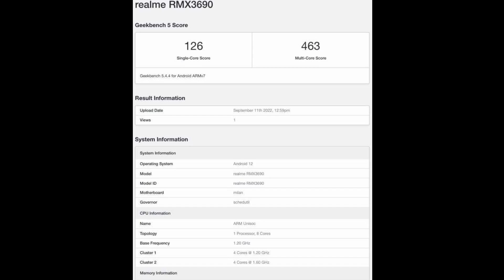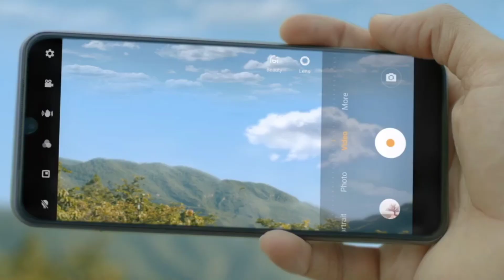Realme C30s Price in Pakistan | Realme C30s Launch,First look,Price And full specs